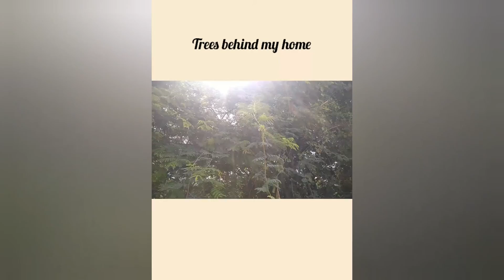Plants behind the home